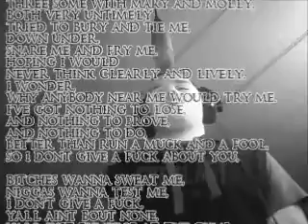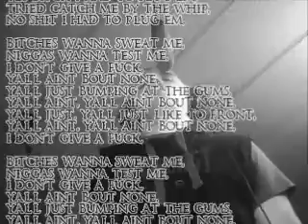Phantom - Give A Fuck